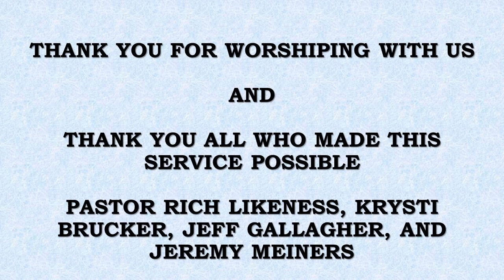Servants United Parish virtual worship service, January 1, 2023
Welcome to the Servants United Parish virtual worship service for January 1, 2023.  Thank you to Pastor Rich Likeness and our Servants United volunteers for leading us in worship.  God Bless!